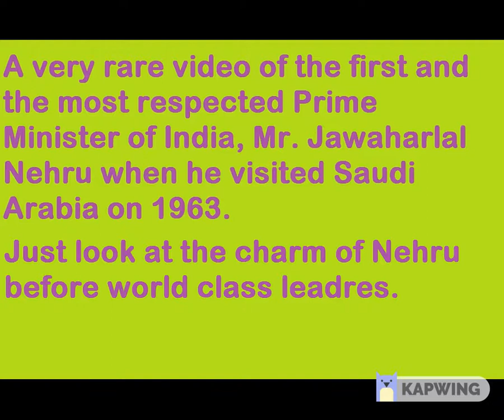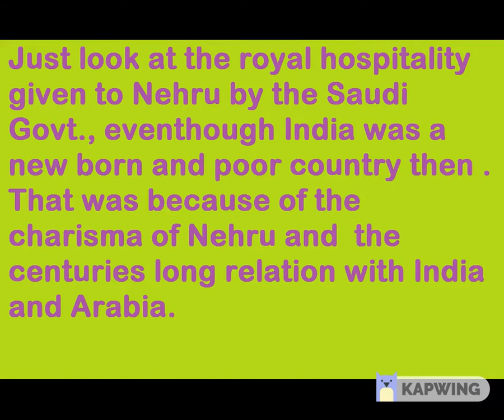Rare Video Of Jawaharlal Nehru | Nehru In Saudi Arabia | Old Indian Video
A very interesting old Indian video about Pandit Jawaharilal Nehru's visit in Saudi Arabia in 1963 . We can see the charm of Nehru and the hospitality he received from other nations .